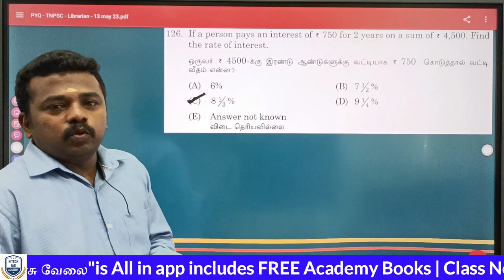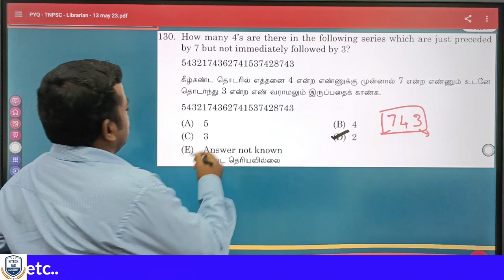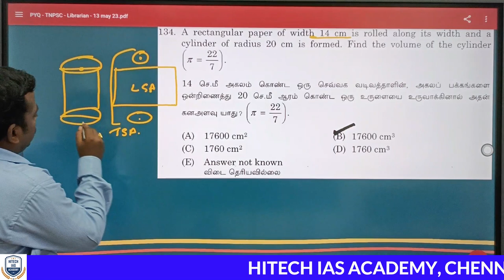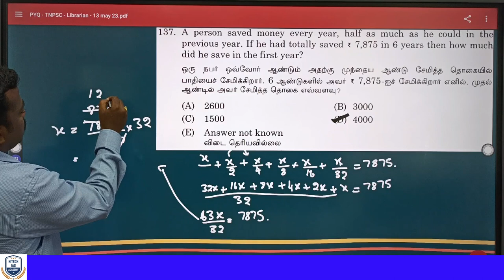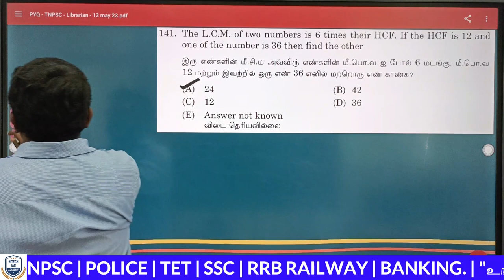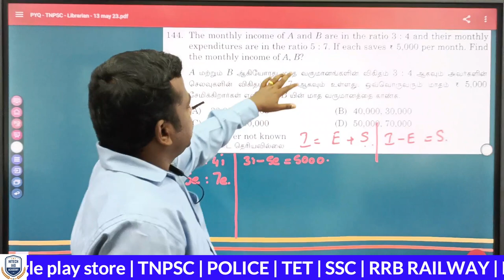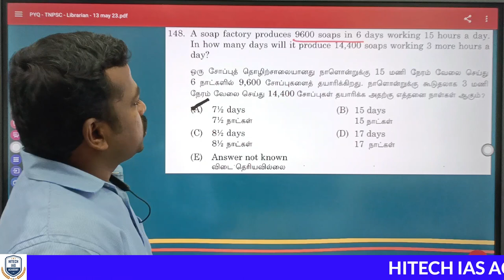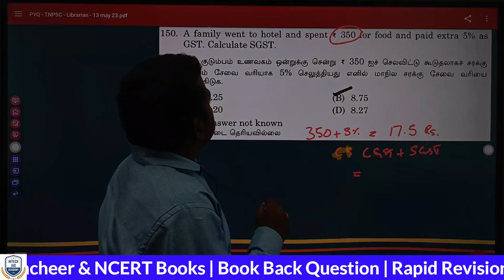TNPSC MATHS | PREVIOUS YEAR QUESTION Paper | LIBRARIAN EXAM | HITECH IAS ACADEMY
🔥 Regards
Hitech IAS Academy